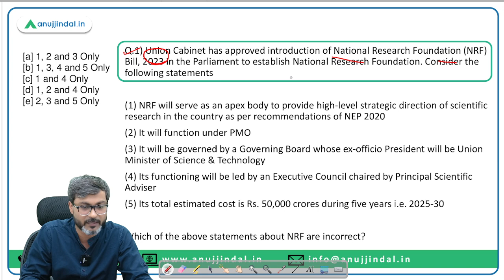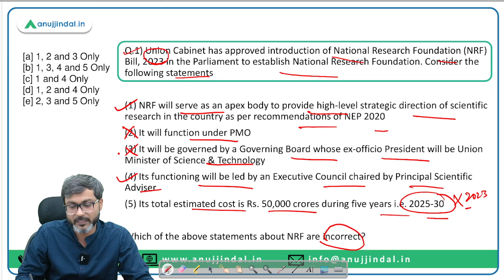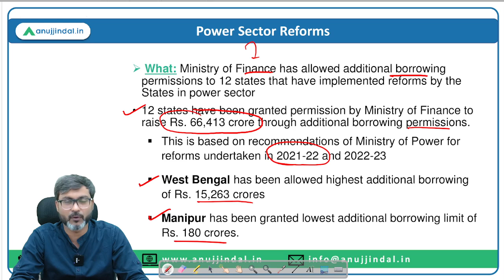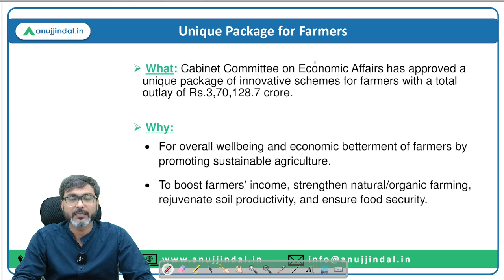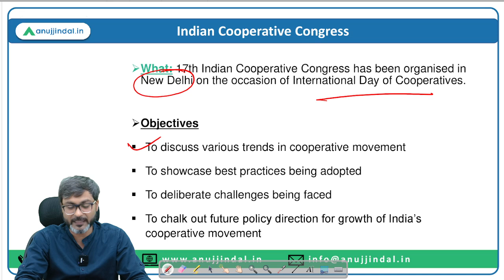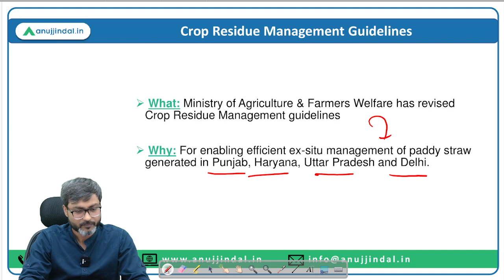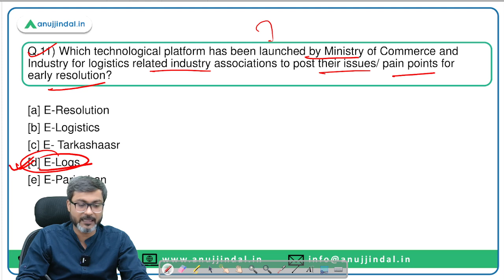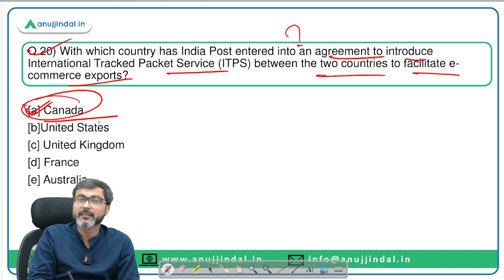PIB Current Affairs 24*7 Current Affairs | RBI Grade B | Daily ESI Current Affairs - Manish Sir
In this session we will discuss the PIB news from 01st to 02nd July 2023. Do watch the complete session and spread the knowledge..!!